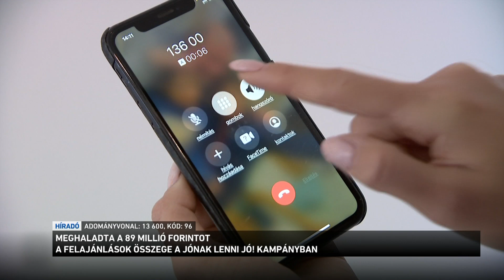Meghaladta a 89 millió forintot a felajánlások összege a Jónak lenno jó! kampányban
Néhány nap és zárul a Jónak lenni jó! kampány. A közmédia idén a látássérülteknek gyűjt: a felajánlások összege meghaladta a 89 millió forintot, de továbbra is várják azokat, akik segítenének. Él a 13-600-as adományvonal, ahol a 96-os melléket kell beütni, de banki átutalással is lehet csatlakozni az akcióhoz.